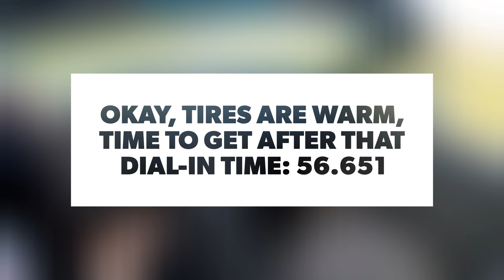ASCC Shootout Elimination Bracket 10/23/22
3 runs:
Tire Warming
.071 (win)
.314 (loss)